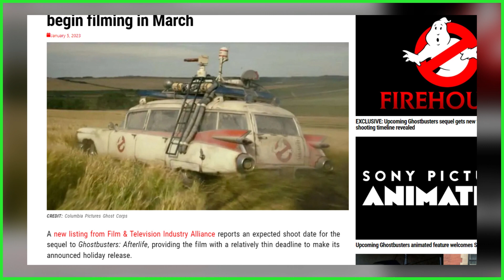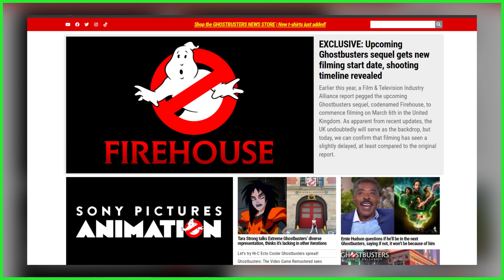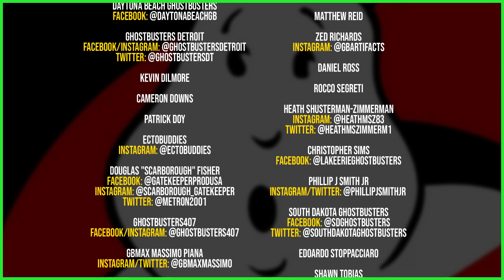EXCLUSIVE: Upcoming Ghostbusters sequel gets new filming start date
SEND GHOSTBUSTERS NEWS FAN MAIL:
Ghostbusters News
PMB #228
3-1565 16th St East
Owen Sound, ON N4K 5N3
Canada